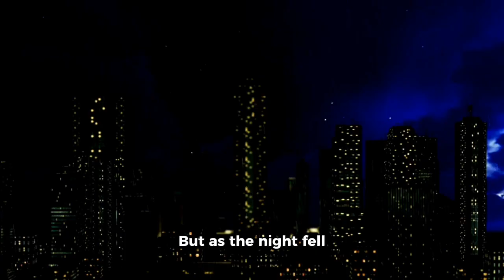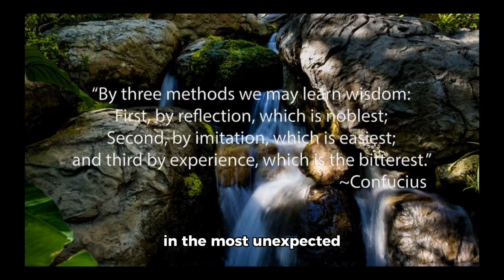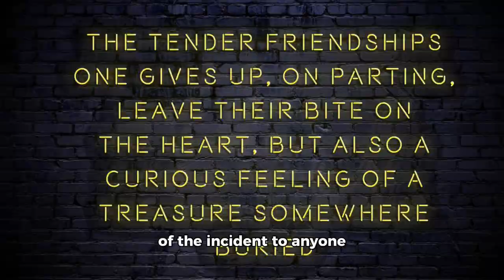The scary cushion in Woodruff.